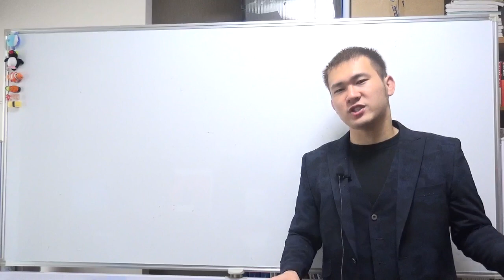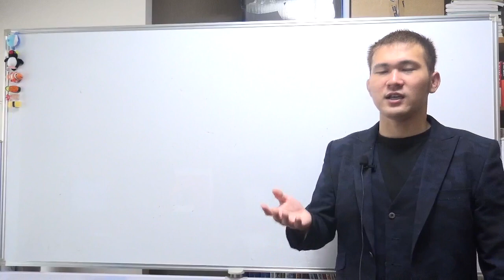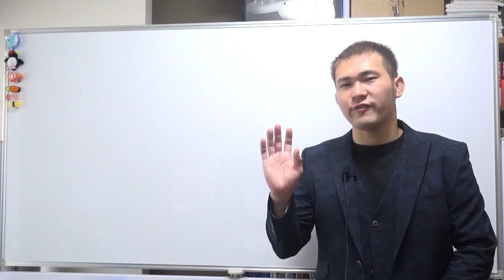【新受験制度対応】英検を獲れ！TOEICや他のナゾ試験より英語検定でみなし満点をとっちまえ！～全国模試1位の勉強法【篠原好】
【動画の説明】

【その他】
BGM...KOU-G様
SE. Bastet tail様